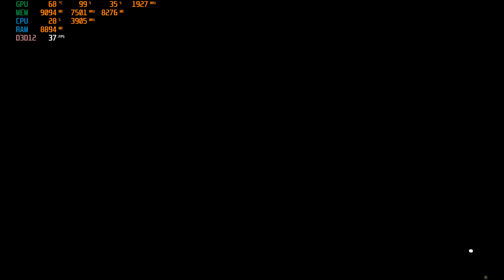Renault 4 (Quatrelle) - Forza Horizon 5 | (4K60FPS ) BARNSFIND #7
Forza Horizon 5 | RTX 3060 TWIN OC 12GB [4K60FPS]

✅GPU: RTX 3060
✅POWER SUPPLY